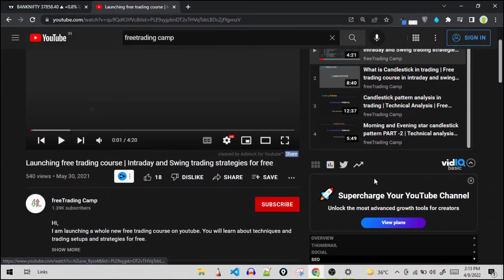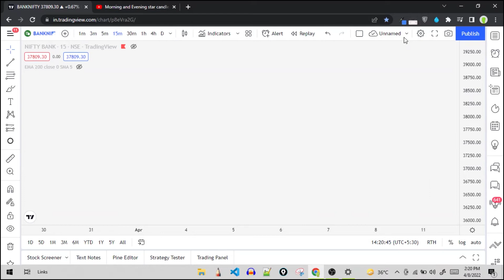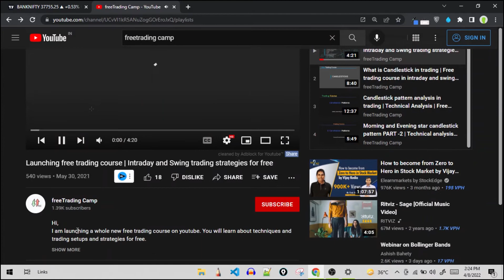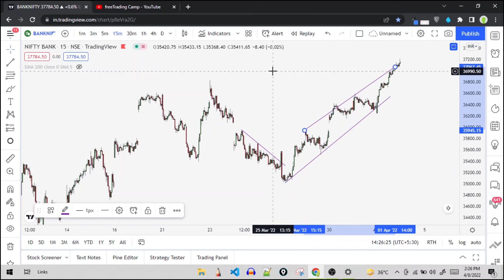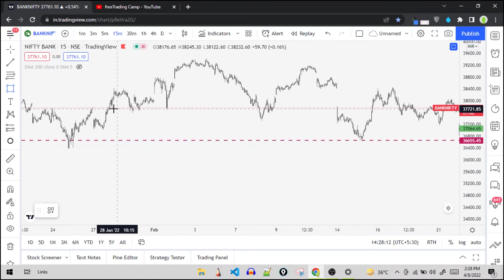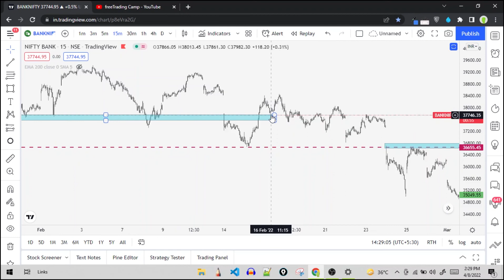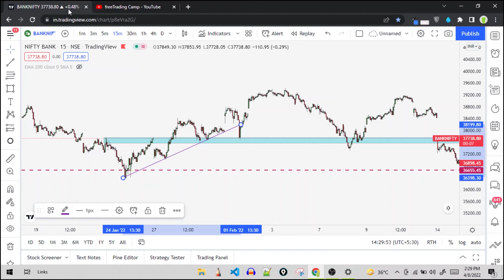How to identify trends | Draw trendlines and support and resistance in trading | free trading course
Mein Groww aur Zerodha me trading krta hun account open karne ke liye niche diya hua link ka use karna.

how to trade in commodities,
commodities me trade kaise kre,
silver micro trading,
commodities technical analysis,
advance price action trading,
intraday trading in groww app,
groww app mein intraday trading kaise kare,
stock market,
trading in groww app,
stock selection,
technical analysis,
stop loss and target in trading,